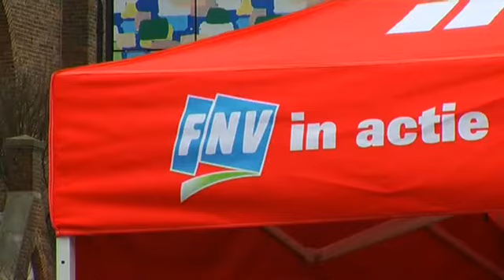Oplossing TSN lijkt in zicht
Een oplossing voor het failliete TSN-begeleiding lijkt in zicht. Er zijn inmiddels twee overnamekandidaten.Dat is goed nieuws voor de patiënten en de 350 medewerkers van de thuiszorgorganisatie, want er komt een einde aan de slepende onzekerheid. TSN-thuiszorg vroeg surseance aan in november en ging failliet op 19 maart. Drie dagen later volgde het zusterbedrijf TSN-begeleiding, dat de thuishulp in de stad verzorgde. Tot grote verrassing van wethouder Ton Schroor, want hij beloofde de gemeenteraad binnen een week met een oplossing te komen. De vakbond van het personeel moet nog wel akkoord gaan, dat stellen de bedrijven die de zorg willen overnemen. Het personeel vergadert woensdagavond.De wethouder komt donderdag of vrijdag met de namen naar buiten en hoopt dan het hoofdpijndossier af te kunnen sluiten.